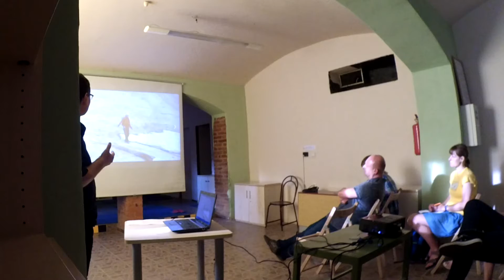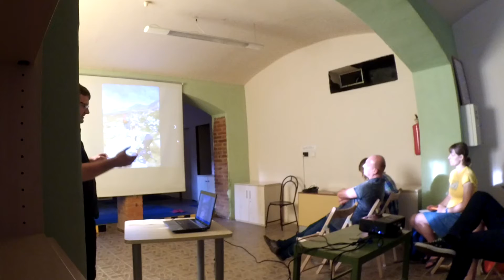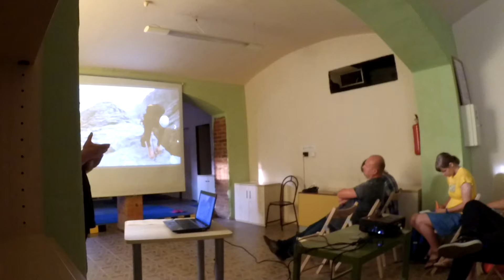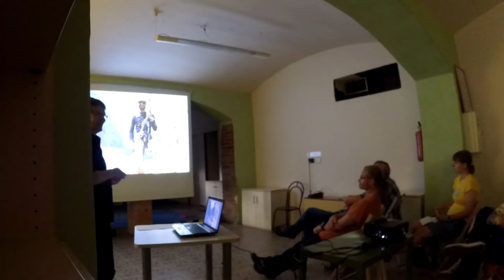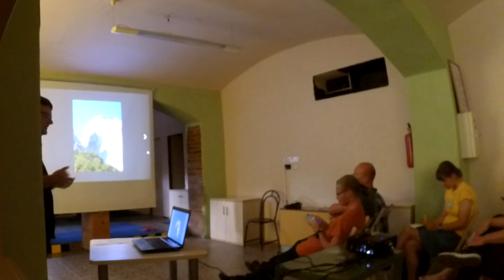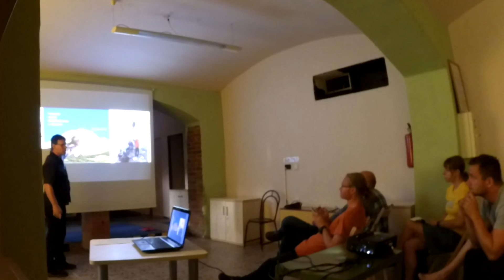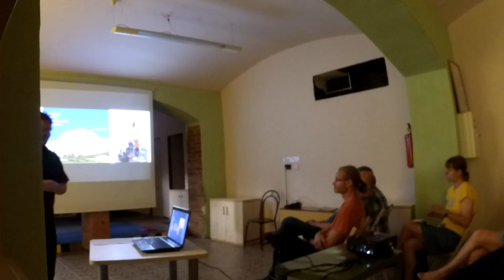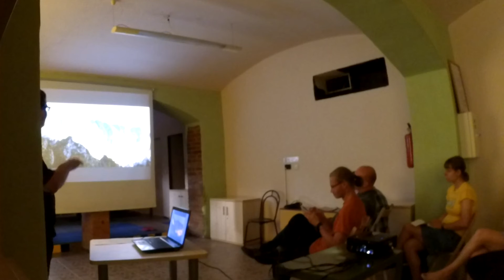Kuba Turek: Trojky v Aplách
VŘELE DOPORUČUJEME KLIKNOUT NA "ZOBRAZIT VÍCE".

KUBA TUREK

Přednáška o dvanácti oblíbených alpských vrcholech a lehkých horolezeckých cestách, vedoucí na ně. Trojkové lezení, však několik hodin dlouhé.

Výběr ze slavných vrcholů, o kterých bude řeč: Pyramide du Tacul, Hochthron, Piz Badile, Dachstein, Hochkar.

Nechte se inspirovat na své letní výlety či se přijďte jen pokochat krásnými fotkami.

Oddíl Poutníci:

Skvělá parta kamarádů, dobrodružství, kvalitní a zkušení vedoucí, bohatý celoroční program. To prostě chceš. Zavítej mezi nás a poznáš, o čem mluvíme:

► Oddíl poutníci pořádá akce pro děti od 6 do 15 let a vzdělávací akce pro veřejnost. Viz poutnici.desitka.cz/o-nas

►TYPY AKCÍ:

Tábory
Víkendové akce

►NEPŘEHLÉDNĚTE